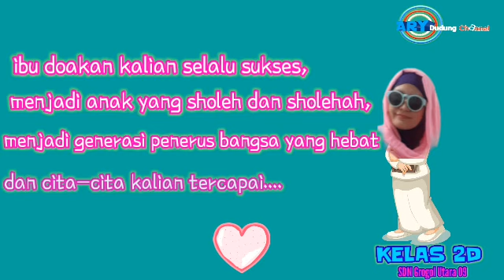PERPISAHAN VIRTUAL KELAS 2D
Persembahan untuk kelas 2D#
Yang ingin tahu cara membuatnya silahkan komentar di kolom komentar ya 🙏😊